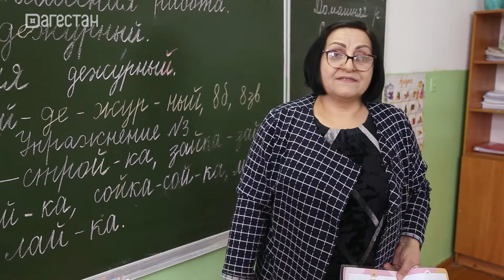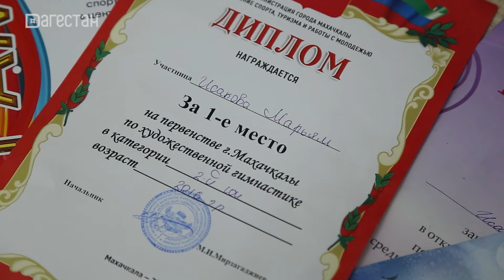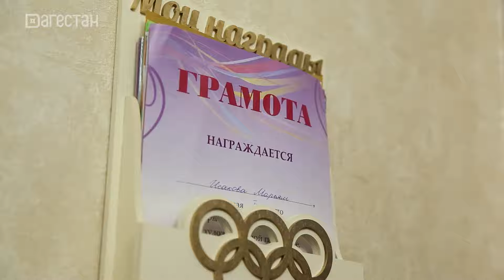Маленькая чемпионка. Марьям Исакова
Фильм Патимат Бурзиевой.
 Ей всего восемь, а она уже достигла высоких результатов. Художественной гимнастикой Марьям Исакова увлеклась два года назад. За это время она не раз занимала призовые места в соревнованиях.  Несмотря на тяжелый труд, боль и слезы, Марьям маленькими, но уверенными шагами идет к очередной своей победе.